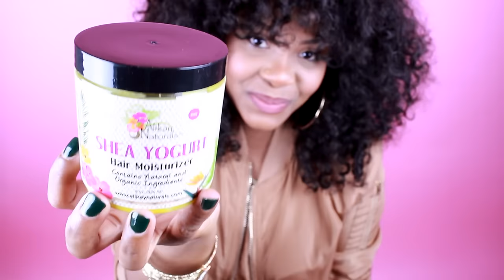MY FAV ALIKAY NATURALS PRODUCTS + Black Friday Sale | Yolanda Renee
Oh my fro...I'm so excited to share this news with you. Alikay Naturals has been one of my favorite brands...its been a minute since I've posted about them tho...so I'm so hype they reached out to share their special BLACK FRIDAY SALE with my curl friends! Yay! Y'all know Rochelle the CEO started out on YouTube right...literal GOALS! I'm so proud of her. Here are more details:

SALE STARTS AT 12 am. Ends on Friday at 11:59pm EST.

MY TOP 4 ALIKAY NATURALS PRODUCTS

1 HONEY & SAGE DEEP CONDITIONER

2 LEMONGRASS LEAVE-IN CONDITIONER

3 ESSENTIAL 17 HAIR GROWTH OIL

4 SHEA YOGURT MOISTURIZER

"Reminisce" by Da Tooby